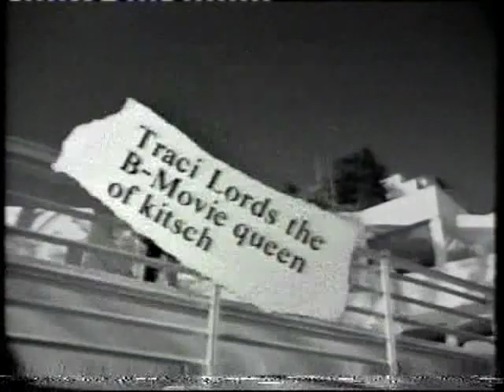Traci Lords 1996 UK TV interview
Traci gabbing with Gaby Roslin in 1996 about her current musical career and colourful past on C4's THE GABY ROSLIN SHOW.